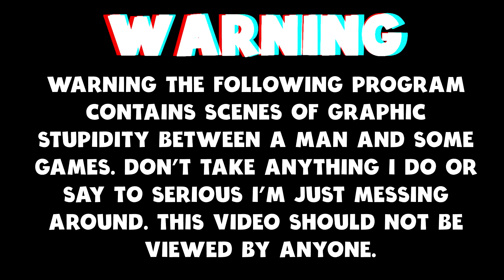GTA V Online - The Adventures Of Doctor Shrimp ( Pick Up GTA for FREE )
Today I am checking out GTA Online. You can GTA FOR FREE ON THE EPIC STORE until the 21st of May.